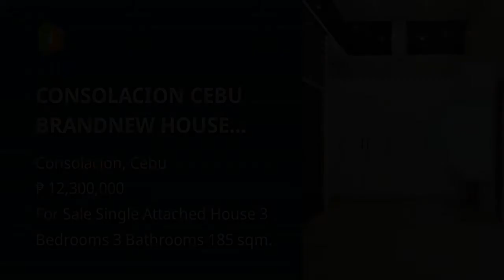CONSOLACION CEBU BRANDNEW HOUSE AND LOT FOR SALE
House Type: Single Attached House
Number of Bedrooms: 3
Number of Bathrooms: 3
Floor Area in sqm: 185 sqm.
Lot Area in sqm: 154 sqm.
Number of Floors: 2
Number of Car Parking Spaces: 2